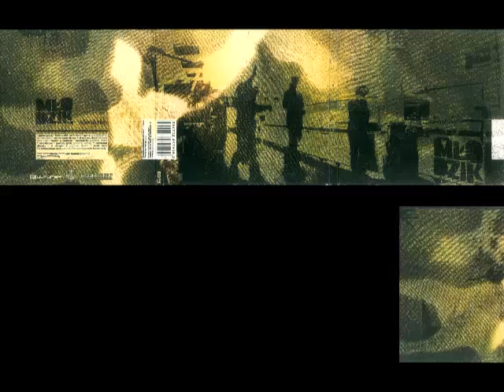1 Młodzik "Antikoncepcja"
„Laboratorium" to oficjalny, wydany w 2006 roku nakładem Qulturapu, debiut Młodzika -- producenta znanego wcześniej z instrumentalnego „Zatracenia" i współpracy z Sinym. Na albumie udzielili się m.in. Kidd, Faczyński, Dany Tego, Mołotof, czy Majkel.